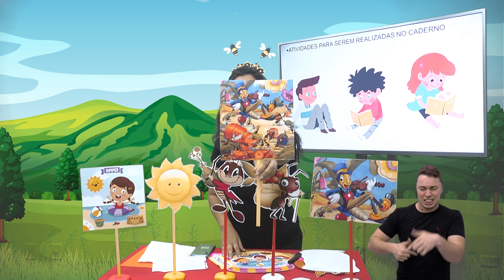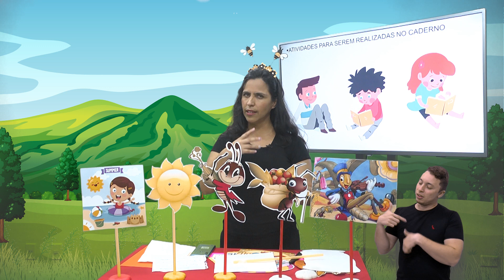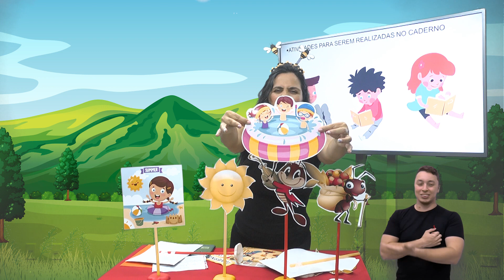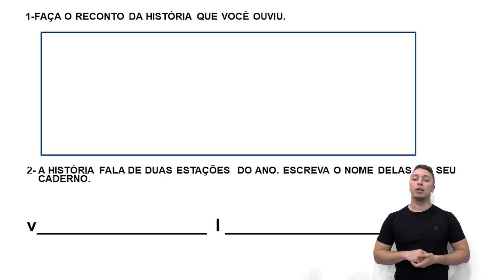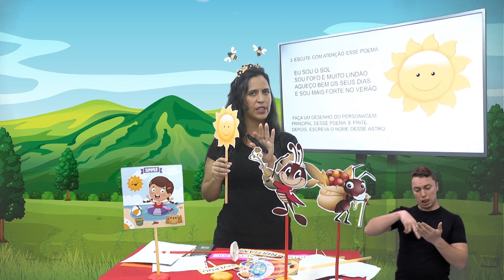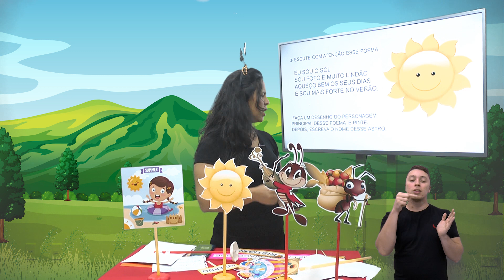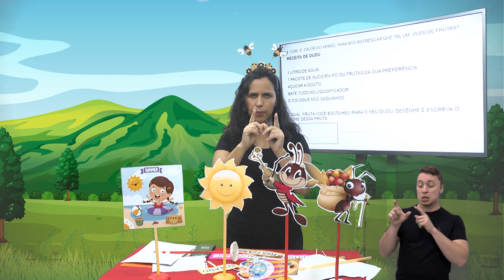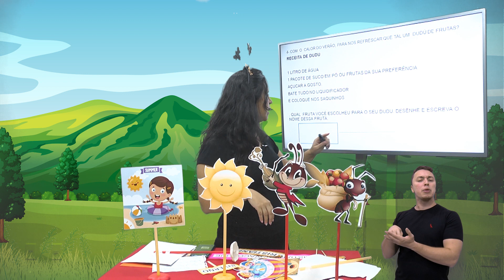Pré 2 - As quatro estações - Aula 01 - Profª Cristiane Novacosque